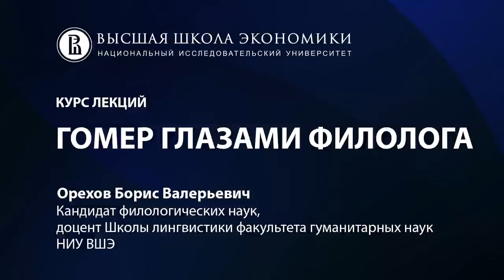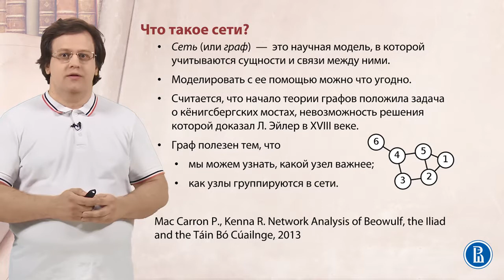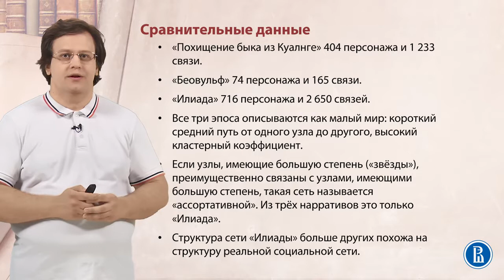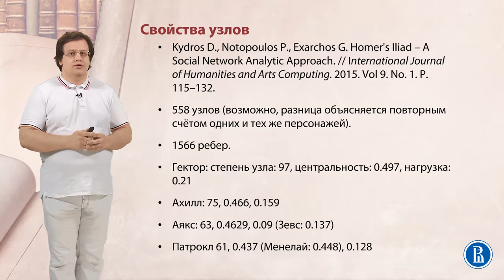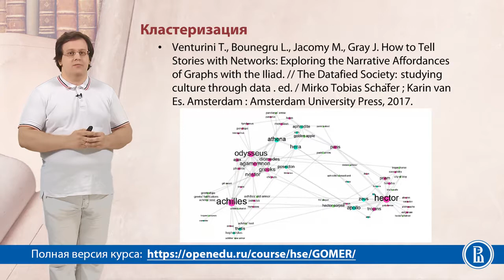9.1. Сетевой анализ